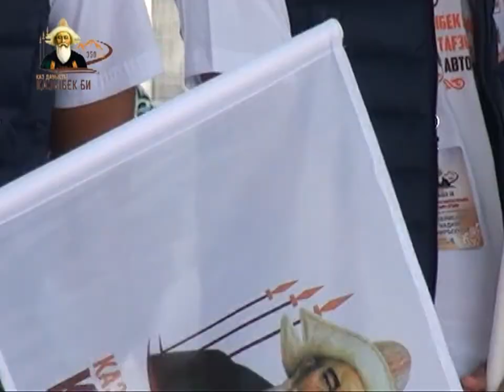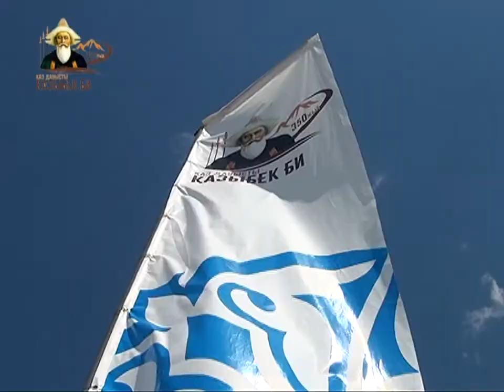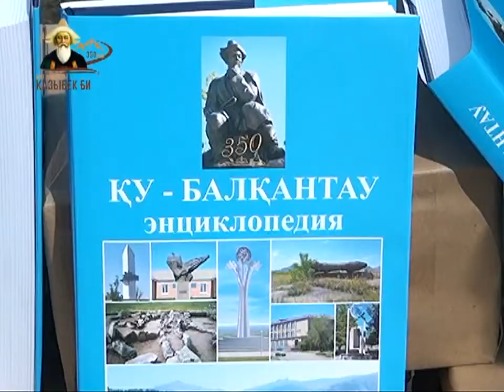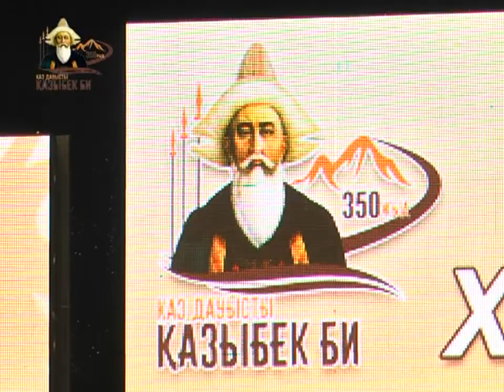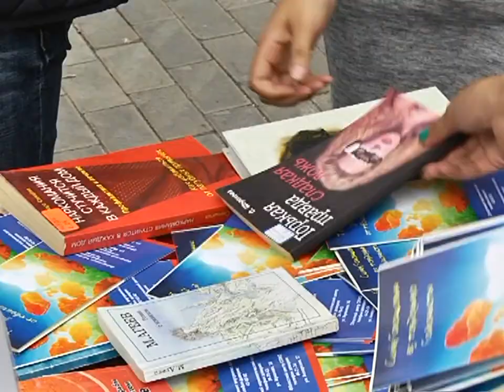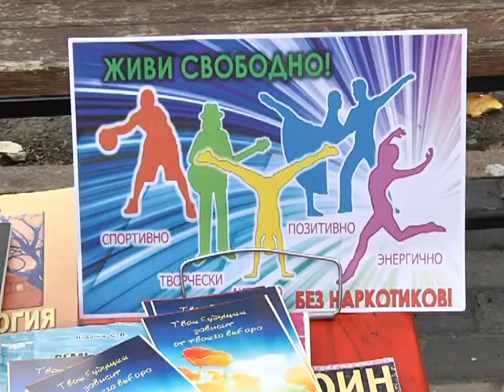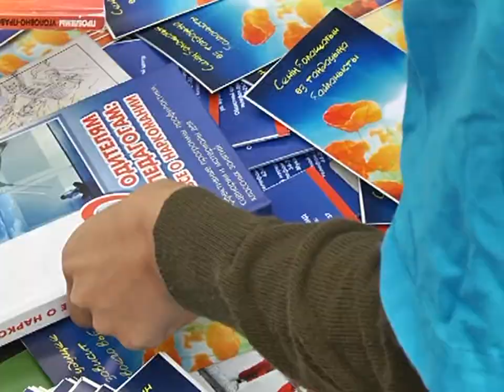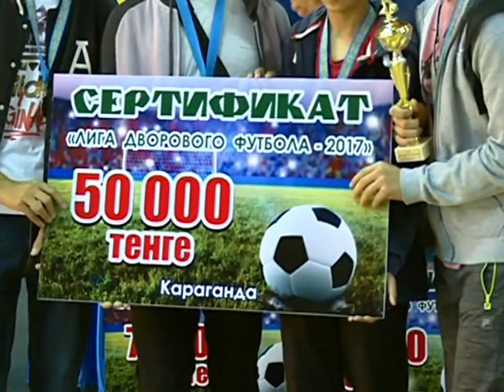21/08/2017 - Новости канала Первый Карагандинский